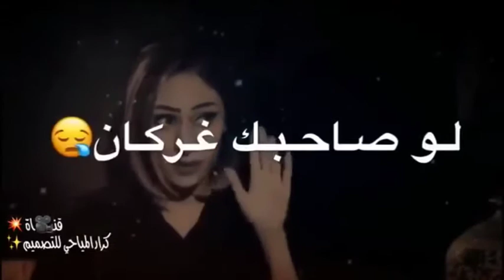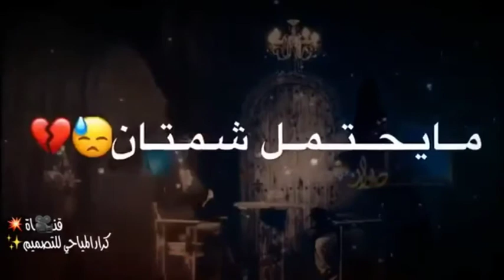مشاركة لاتجعل أنفسكم كلشمع تحرق نفسها لتظيئ للآخرين 💔